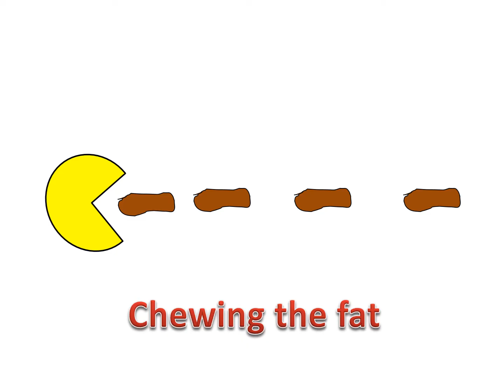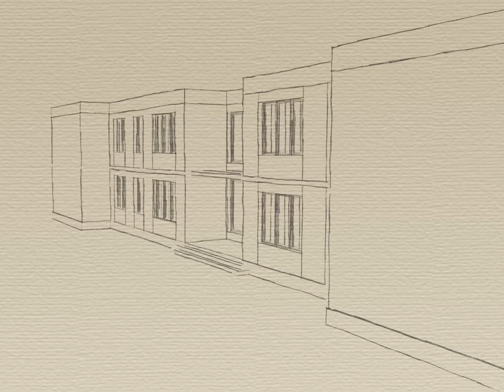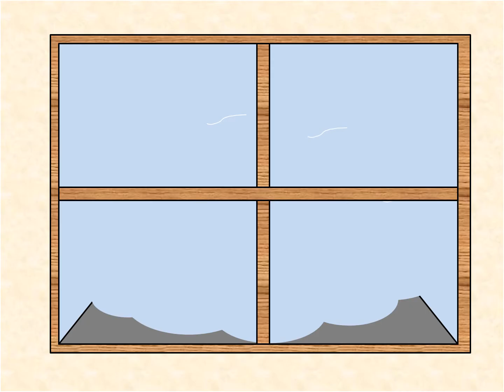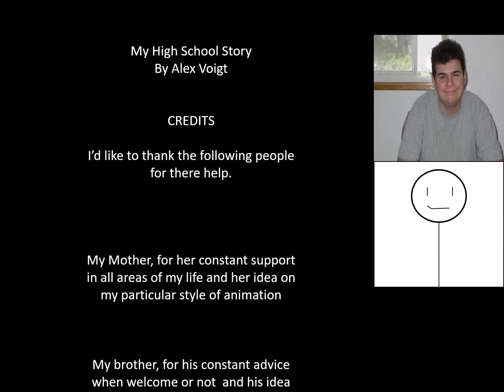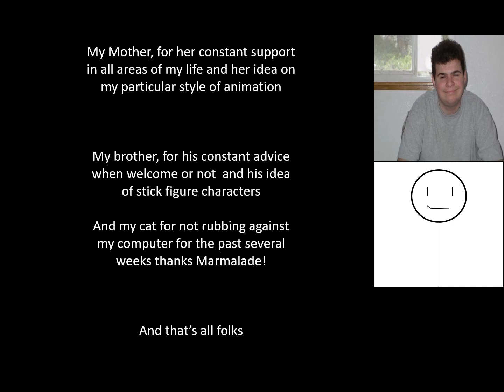High School Story by Alex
DM10 student story 2010